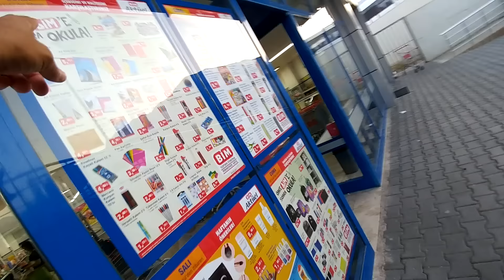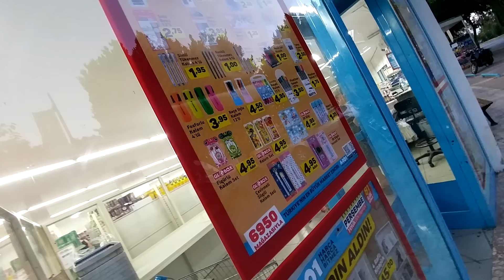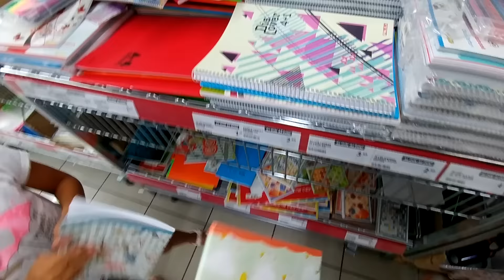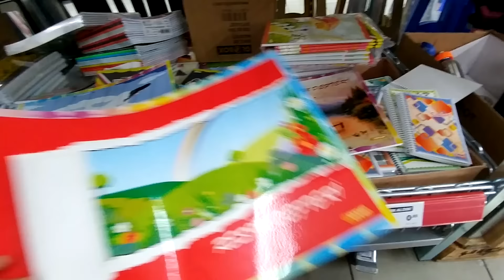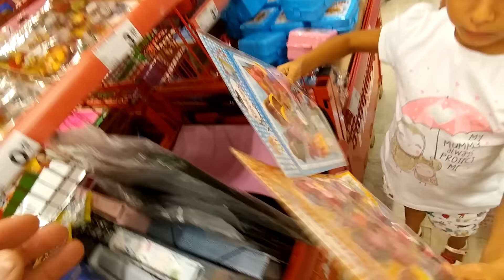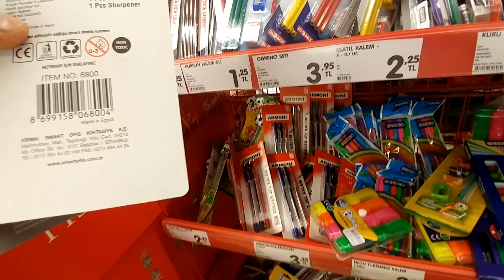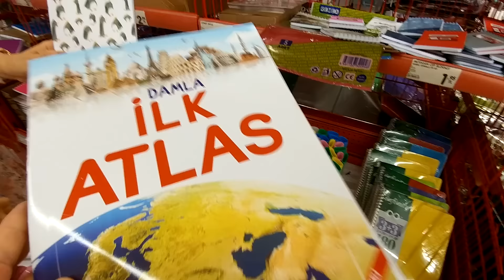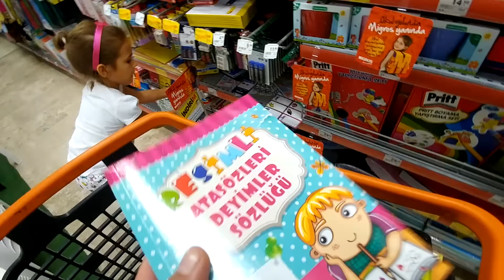OKUL ALIŞVERİŞİ YAPTIK, ŞOK - BİM - A-101 - MİGROS - CARREFOUR TÜM MARKETLERDEN EĞLENCELİ VLOG